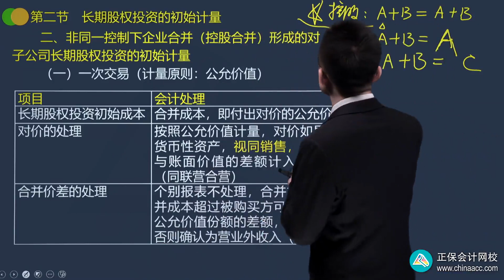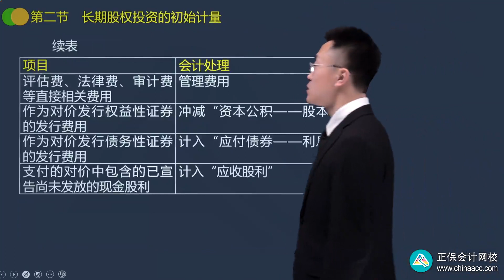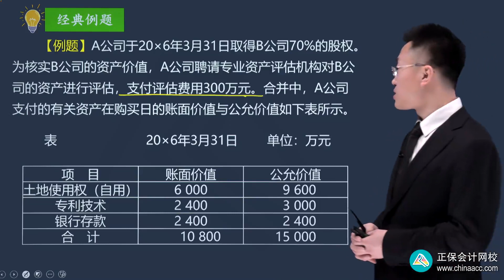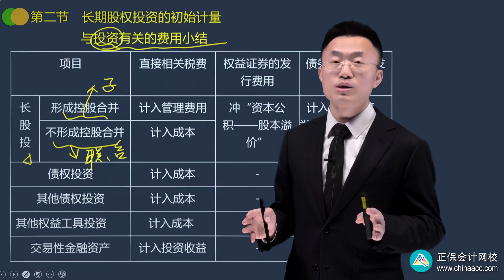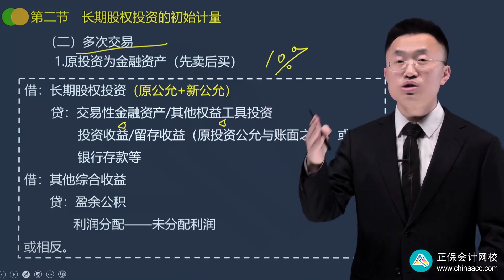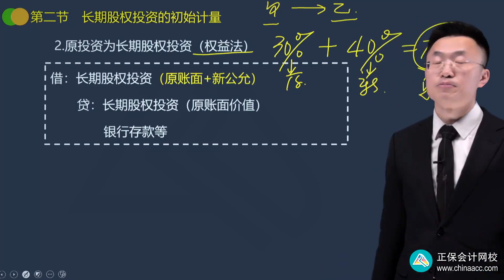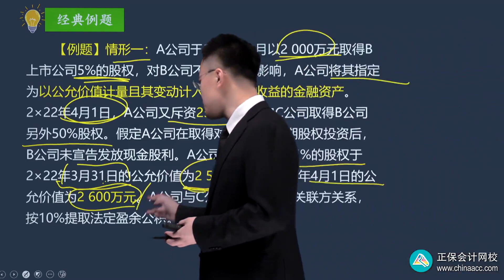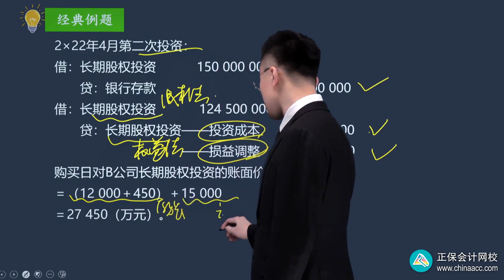2023 CPA 会计 王艳龙 基础精讲班 0603第03讲 非同控长期股权投资的初始计量